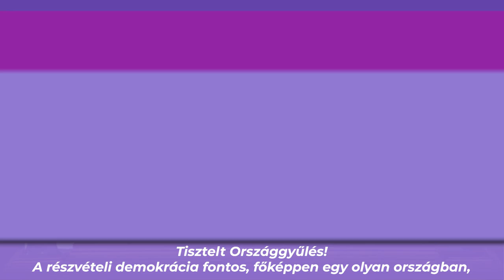Hajnal Miklós felszólalása az Országgyűlésben - A Fudan népszavazásról